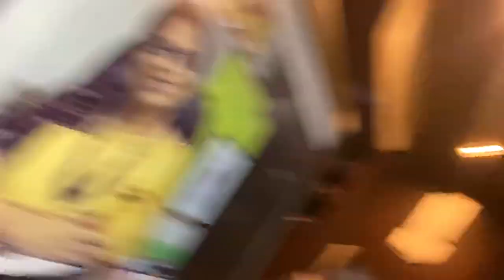Sara zaker my cousin (Cikci apa)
Sara zaker is a Bangladeshi actor, director, business entrepreneur and social activist